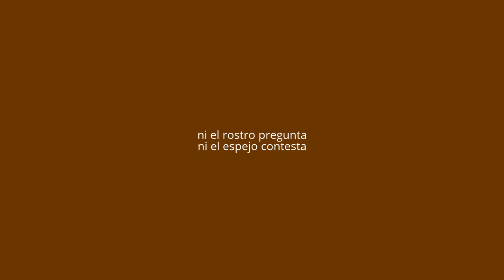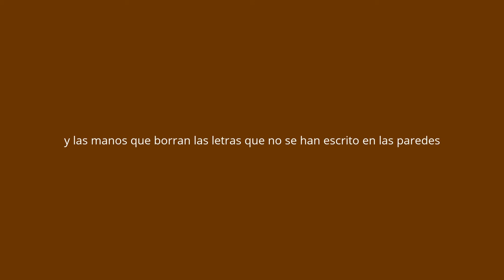Imágenes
Colección de canciones basadas en poemas de José Lezama Lima

Titulos:

Enemigo Rumor
Estoy Mirando Tu Pregunta Preferida
Ni El Rostro Pregunta | Ni El Espejo Responde
Flecha Y Distancia
My Soul Is Not In An Ashtray
Y Las Manos Que Borran Las Letras Que No Se Han Escrito En Las Paredes
Celeste Junio
Extraño Recorrido: Arañar
Mar De Tintero
Pez Nocturno

CopyLeft 2017